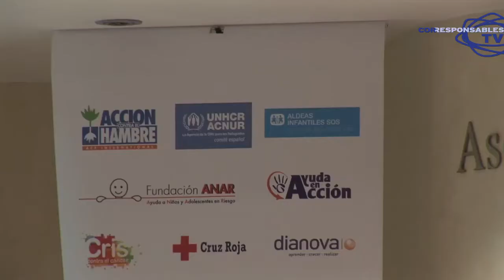Lanzamiento de la campaña 'Somos'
Veinticinco ONG españolas se unen en la campaña 'SOMOS', organizada por la Asociación Española de Fundraising con el apoyo de Bain&Company. El objetivo principal de esta iniciativa es promover la cultura de la solidaridad y agradecer a los tres millones de socios regulares que hay en España su colaboración económica con las ONG.